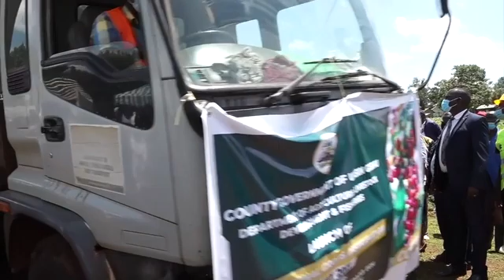UASIN GISHU FARMERS BENEFIT FROM HIGH VALUE CROPS